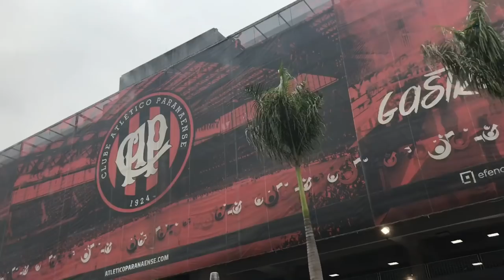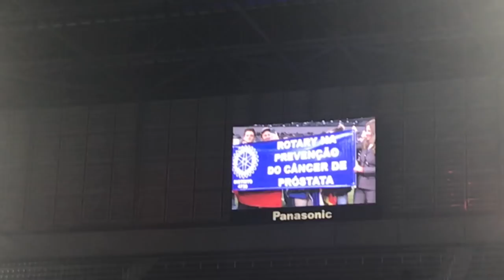MY FIRST BRAZILIAN FUTEBOL GAME!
The teams that were playing in the game were different states so it was the Corinthians (from the state of Sao Paulo) against Atletico (from the state of Parana). Us Rotary Youth Exchange students walked around the field inside Estádio Joaquim Américo Guimarães (capacity of 43,000) campaigning multiple movements such as ending Polio, prevention of prostate cancer, and of course youth exchange. As always please ask questions I'd love to answer them! Peace Out!